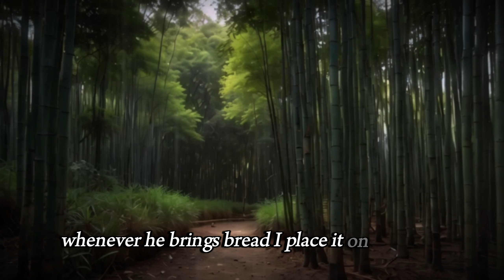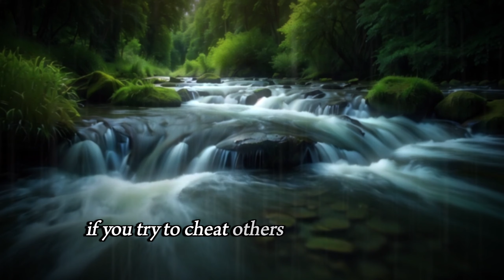Moral - Dark Motivation (Motivation Speech)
Follow us for daily tips, advice, and inspiration on how to achieve financial freedom and live the life of your dreams!